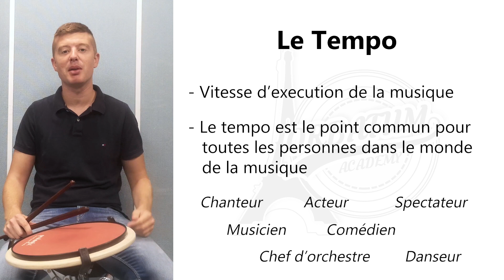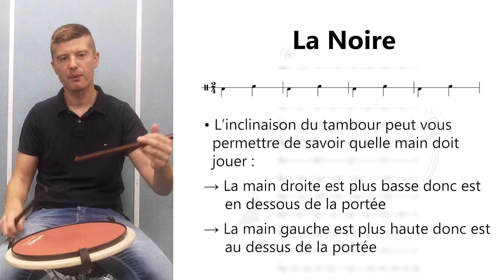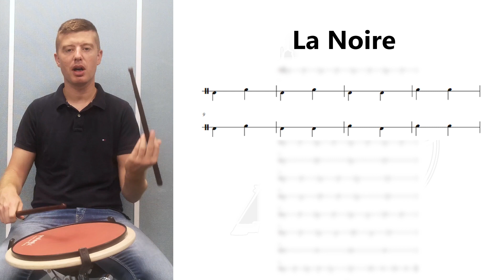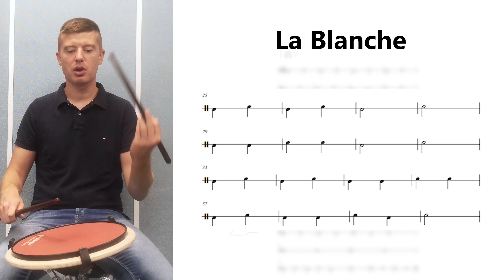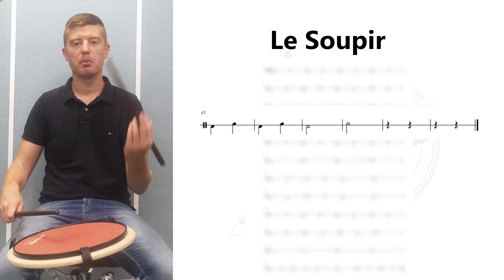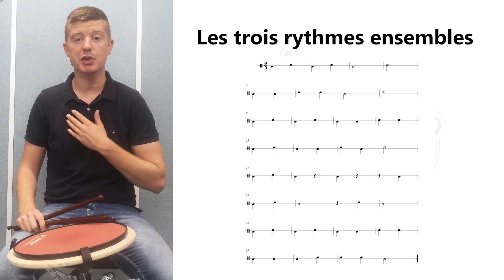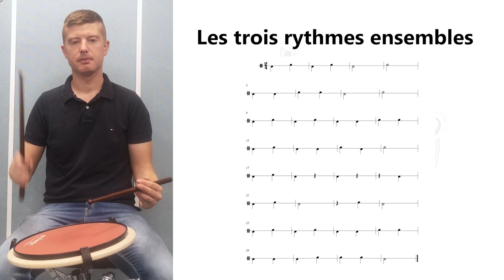Orbatum Academy - Le Tempo et les Premières notes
Ça y est nous voilà reparti pour une troisième saison en ligne et une deuxième rentrée dans notre école de Paris.

Pour redémarrer quoi de mieux que les fondamentaux et la base de la base !
Dans ce nouveau tutoriel j'aborderais tout d'abord la notion de tempo puis nous apprendrons à jouer trois rythmes faciles.

Cette vidéo est donc destinée aux nouveaux élèves, à ceux qui veulent revoir leur fondamentaux ou encore aux professeurs qui veulent donner un support pour leurs élèves entre deux cours hebdomadaires par exemple.

Apprendre à jouer du tambour en ligne et dans nos écoles